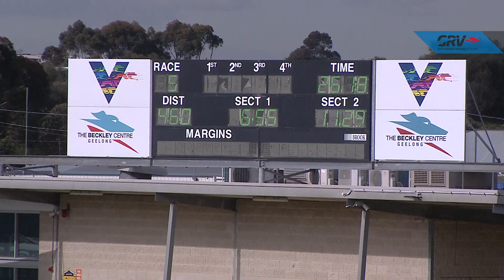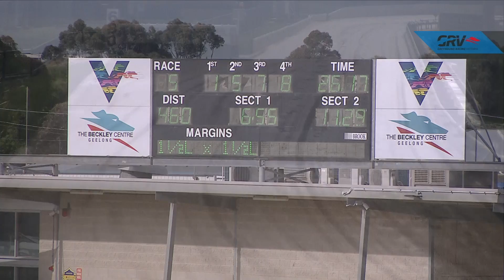GEL TUE 12 OCT 21 R5